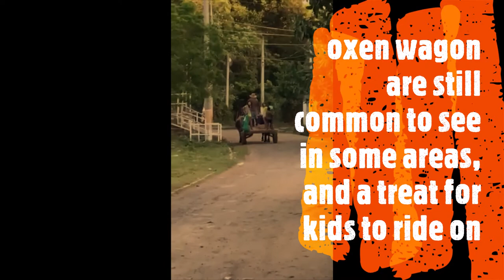El Salvador- Asi es mi gente p.2